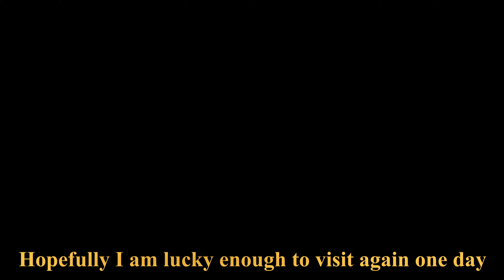BEACH HERMIT EP 20 - Lord Howe Island, Rock Fishing, Sooty Tern, Rainbow Wrasse, Bluey, Chillout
Something different to celebrate my 20th episode